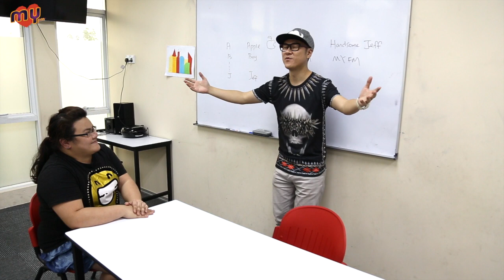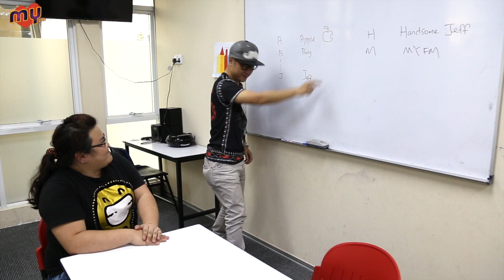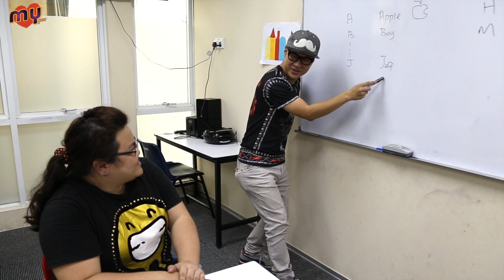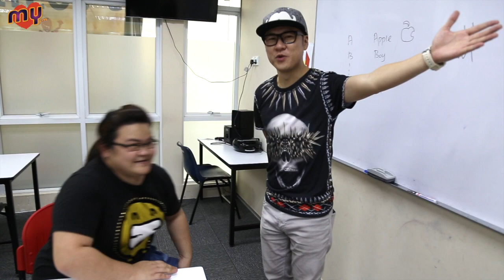MY FM希望工厂－Fanny的进修梦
Fanny希望 : MY FM希望工厂帮忙我给学费, 因为真的很想进修英文课程，可是爸爸妈妈都过世了，很多东西都需要靠自己，所以真的应付不到学费。

在联络了Fanny后发现，原来她星期一到星期六都要工作，就算工作比较繁忙，她还是希望能够趁着晚上放工的时间，去进修自己的英文。因此MY FM希望工厂特别安排了一家比较靠近Fanny住家的英语中心，并资助了她一学期的学费，让她圆梦。my­hopefactory